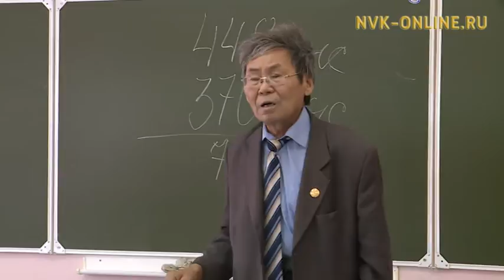Кэлэр сылтан хас биирдии үрдүк үөрэх уһуйааччыта педагогическай үөрэхтээх буолара ирдэнэр